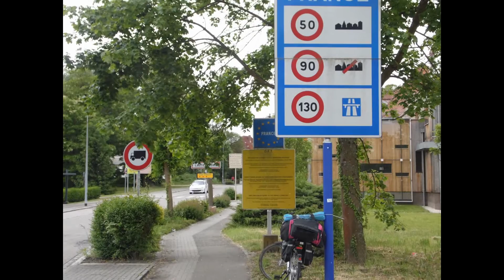Rowerem po Europie, dzień 9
Tego dnia dojechałem do Renu.